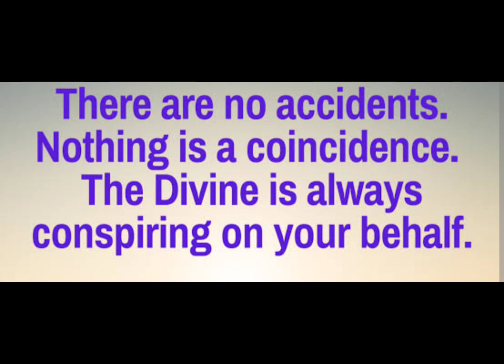Highway Property Damaged accidentally by Motor_Vehicle. How to File Accident_Claim.